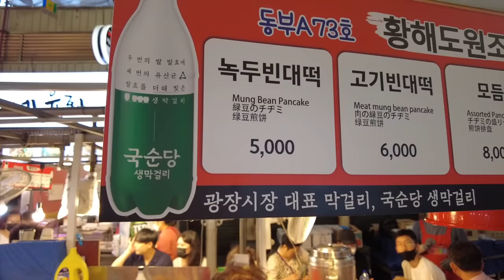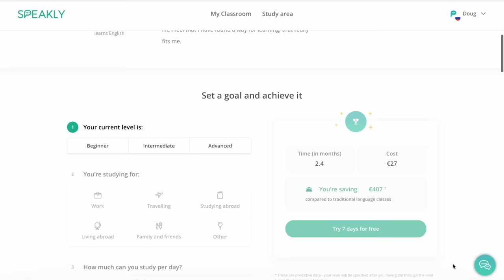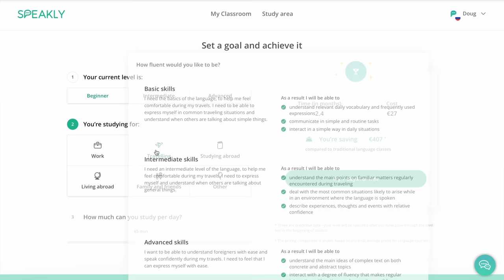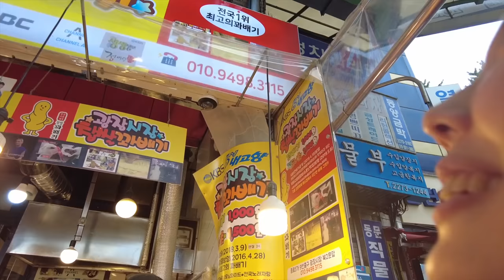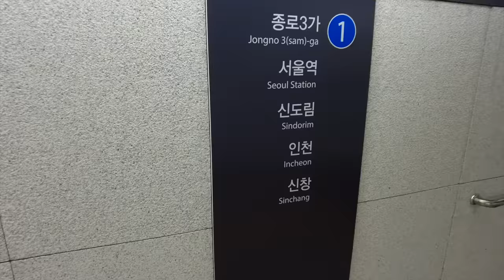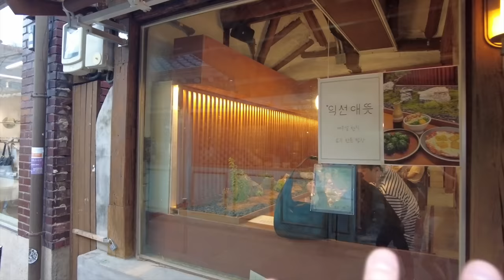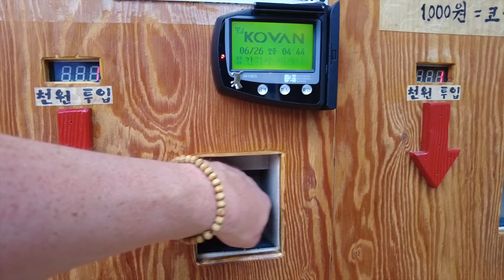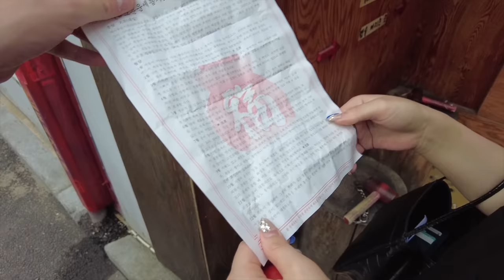First Impressions of SEOUL, South Korea (STREET FOOD)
Try Speakly FREE for seven days to get started learning a new language!

In this vlog, I'm in a new country: South Korea! I met up with my friend Moon and we explored the capital of South Korea, Seoul, and tried some of it's famous street food!